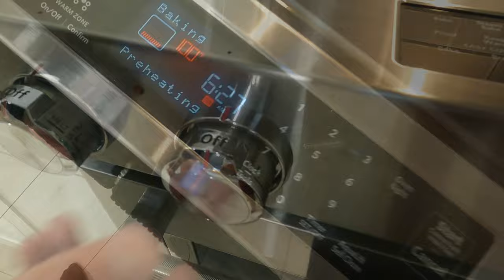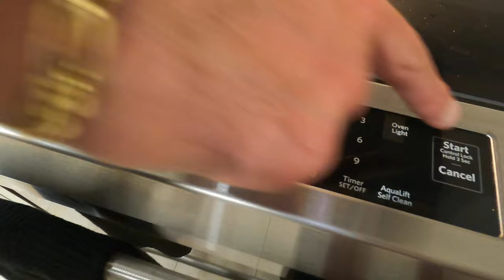How To Easily Cook Fish? - Fish Recipe (Golden Tilefish)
In this video, we show you a quick way to prepare fish. We were using Golden Tilefish as the fish of choice. But you could use practically any fish you would like. I recommend something with white meat. I wouldn't recommend any fish with very oily meat like Kingfish or Mackeral. Enjoy!

[Amazon Store]